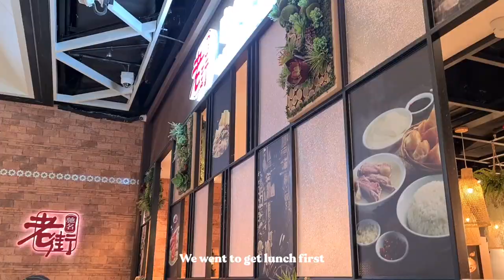productive week vlog: intense bicycle ride, nature sightseeing, guitar practice, Korean restaurants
𝑯𝒆𝒍𝒍𝒐 𝑻𝒉𝒆𝒓𝒆! I’m xuanjournals! ✨

Today's vlog is a vlog about my productive week. I went bicycle cycling at 30th of December which was also my kpop bias's birthday, taehyung of BTS. We went to cycle for about 4 hours and the total distance was about 15 km. It was my first time riding a bicycle after a very long time, not to mention, it was a type that I'm not familiar with. I did struggle to ride at the start but managed to get a hang of it after a while. It was really exhausting and intense, however the beautiful sightseeing and nature was worth to see and was a great memory to me.

But if you ask me if I'll ever do it again... I don't think i can hahahaha

My bum hurts so much, the seat was so uncomfortable. It was sore till the next 2 days but I'm fine now.

I also filmed the days where i was finally productive during my holiday. I practised some guitar, the song heather by conan gray. I also went shopping for some facial care and also went to eat one of my favourite korean restaurant or chicken.

2020 is over already, i can't believe it... time flies by too quick.

Anyways happy new year all ! Hope we'll have a better year in 2021

Thank you guys so much for watching this video! Hope you feel inspired and had fun.

Stay safe and healthy y’all!

🌿 ℂ 𝕣 𝕖 𝕕 𝕚 𝕥 𝕤 :
00:00 - Music by Fiji Blue - Space Makes Me Sad

00:25 - Music by Ashton Edminster - Break the Distance

03:41 - life goes on by pair piano on youtube

04:57 - Music by Dylan Rockoff - Feeling Fine (Acoustic)

10:41 - 🎵Music provided by BGM President

🌿Editing Software:

- I use iMovie for editing

- I use Procreate for Animation and texts

mic: maono fairy au 903 USB